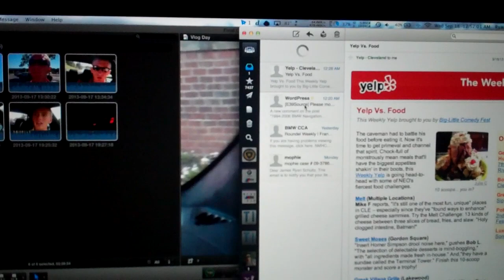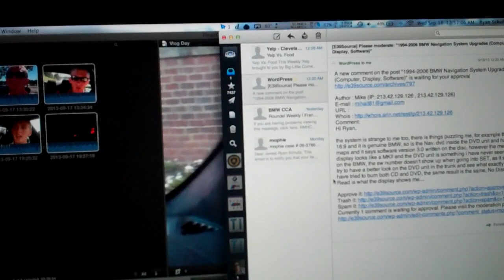Naughty in Class? 9/17/13 - Day 1,011